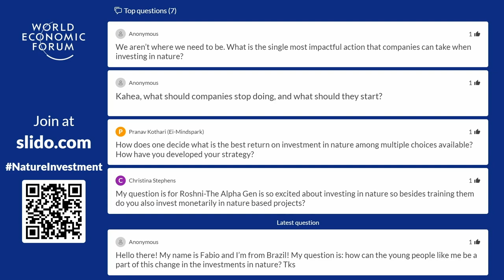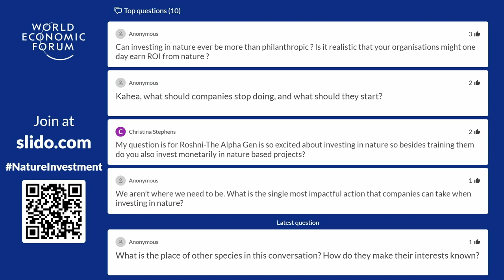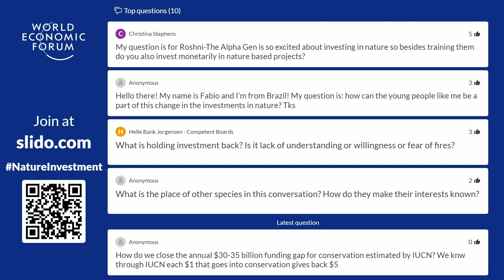Accelerating Corporate Investment in Nature | Davos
Nature-based solutions can provide one-third of the mitigation needed to reach a 1.5C pathway by 2030, at lower costs than technological solutions while offering substantial co-benefits for people and the planet.

What is needed to ramp up socially and ecologically responsible corporate investment in nature?